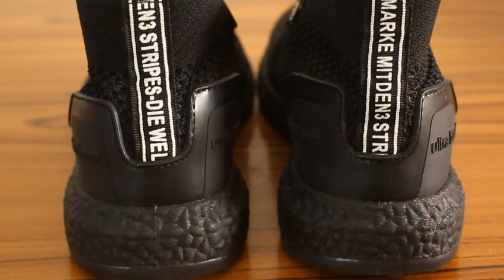اجمل و اروع الاحذية لسنة 2020|best sneakers for 2020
🔵like my facebook page⬇⬇
مرحبا بكم في فيديو جديد معكم اخوكم خالد و اليوم سوف اعطيكم10 انواع احذية جديدة لسنة 2020
⭕الحذاء الاسود⬇⬇

1-nike undercover react presto
2-air jordan 4 black cat
3-adidas pharrell williams 4d runner
4-new balance ronnie fieg 1700 colorist
5-nike waffle sacai
6-nike joyride run flyknit
7-hoka one one carbon x
8-brooks running ghost 12
9-new balance fuelcell
10-nike air max 90 volt

دمتم في رعاية و حفظ الله.